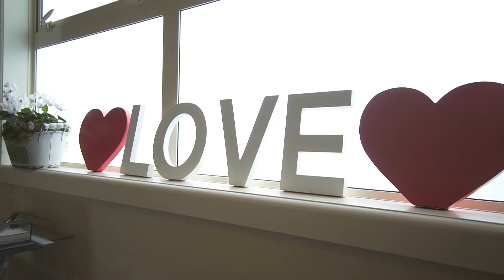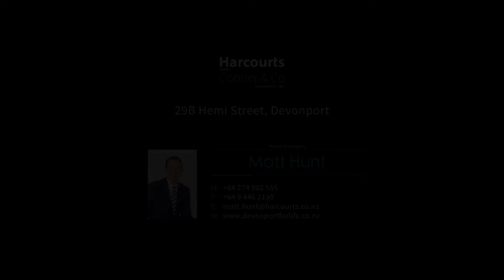29B Hemi Street, Devonport